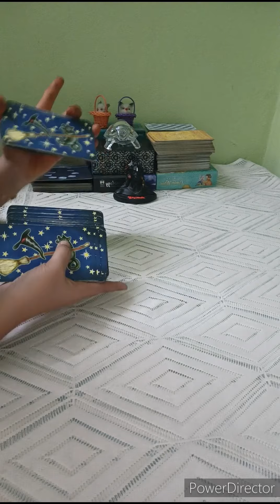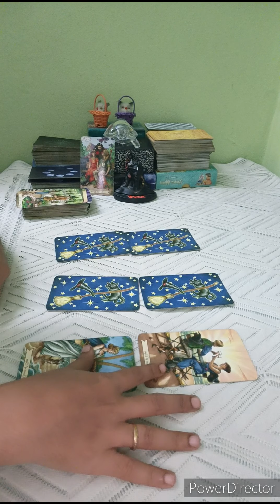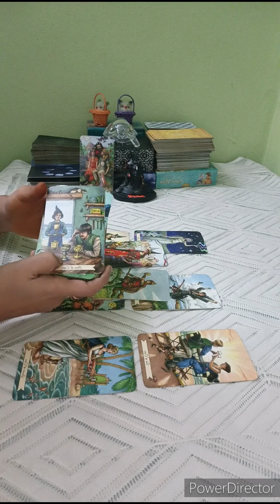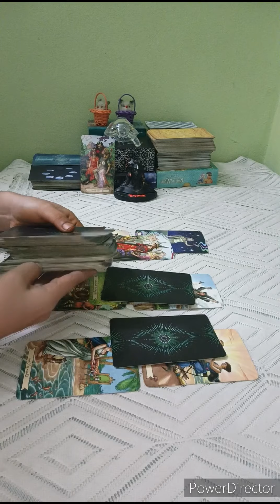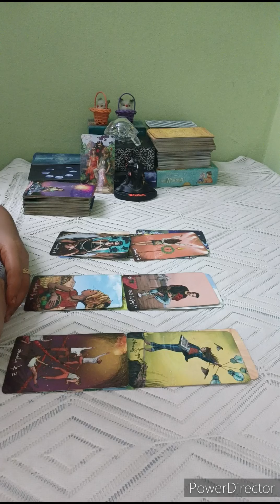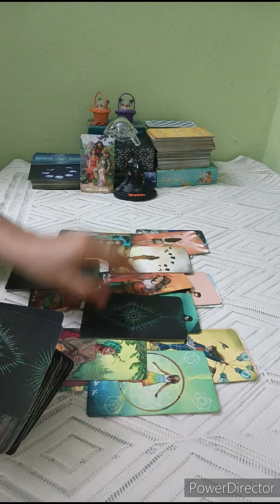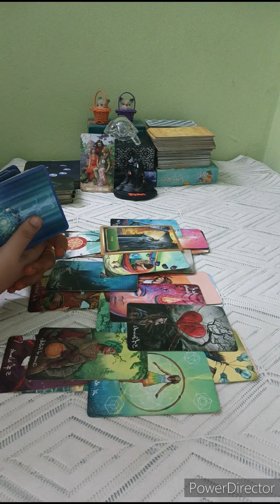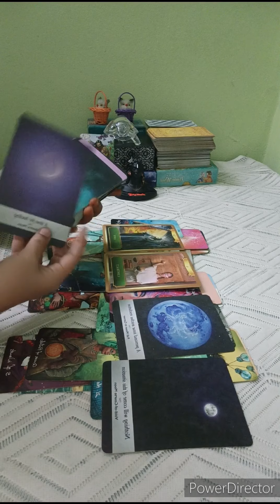SAGITTARIUS 🏹THEY CAN'T STOP LOVING YOU & DON'T WANT TO GIVE UP ON U. YES IMP COMMUNICATION BUT...